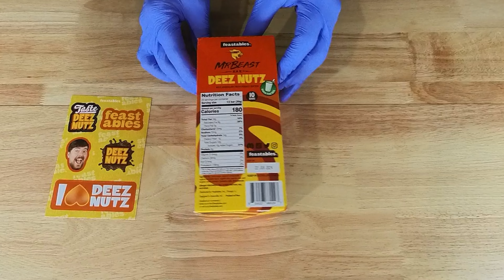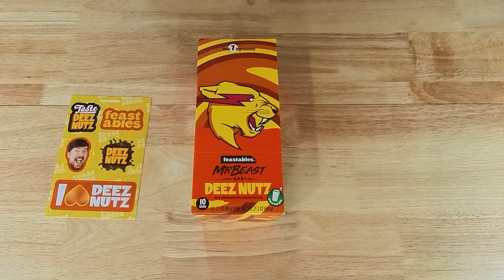ASMR Unboxing: Deez Nuts w/Sticker Pack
Indulge in the ultimate taste experience with our delectable candy chocolate bar, made with the finest organic ingredients. Mr Beast's delicious chocolate bar features a smooth and velvety organic chocolate liquor base, which is enriched with the creamy, dreamy, and rich flavor of organic cocoa butter.

Mr Beast adds a pinch of salt to perfectly balance the sweetness of the natural cane sugar, which gives each bite the perfect level of natural sweetness. Our organic vanilla powder is the perfect finishing touch, adding an extra hint of creamy sweetness to elevate the taste experience to the next level.

Mr Beast takes great pride in using only the highest quality organic grass-fed milk from happy and ethically raised cows, which provides the perfect texture and richness to this candy chocolate bar. But the real star of our show is the savory peanut butter filling, made from ground-up peanuts, which adds a bold and nutty flavor to the chocolate bar.

Every bite of this candy chocolate bar is a harmonious blend of rich, creamy, and savory flavors, delivering a truly unforgettable taste experience. Indulge in this heavenly treat, and experience the perfect balance of flavors that will leave your taste buds craving for more.

feastables
Mr Beast Deez Nutz Chocolate Bars & Sticker Pack,

Nutrition Factz
Total Calories: 180
Total Fat (g): 12g
Saturated Fat: 8g
Trans Fat: 0g
Cholesterol (mg): 5mg
Sodium (mg): 70mg
Protein (g): 3g
Total Carbohydrate: 14g
Dietary Fiber: 1g
Total Sugars: 12g
Incl Added Sugars: 10g
Vitamin D (mcg): 0%
Calcium (mg): 4%
Iron (mg): 2%
Potassium (mg): 2%

Flavor Description
An EXPLOSION of chocolate peanut butter flavor
Creamy, dreamy milk from grass-fed cows
Only 7 ingredients
Made with organic cocoa
You’ll want to put Deez Nutz in your mouth…

最高級のオーガニック食材で作られたおいしいキャンディー チョコレート バーで、究極の味覚体験をお楽しみください。ミスター ビーストのおいしいチョコレート バーは、有機カカオ バターのクリーミーで夢のような豊かな風味が豊かな、滑らかでビロードのような有機チョコレート リカー ベースが特徴です。

我们美味的巧克力棒采用最优质的有机原料制成，让您尽情享受终极味觉体验。野兽先生美味的巧克力棒以柔滑、柔软的有机巧克力酒为基料，富含有机可可脂的奶油、梦幻和浓郁风味。

बेहतरीन जैविक सामग्रियों से बने हमारे मनोरम कैंडी चॉकलेट बार के साथ बेहतरीन स्वाद का आनंद लें। मिस्टर बीस्ट के स्वादिष्ट चॉकलेट बार में एक चिकनी और मखमली कार्बनिक चॉकलेट शराब का आधार है, जो जैविक कोकोआ मक्खन के मलाईदार, स्वप्निल और समृद्ध स्वाद से समृद्ध है।